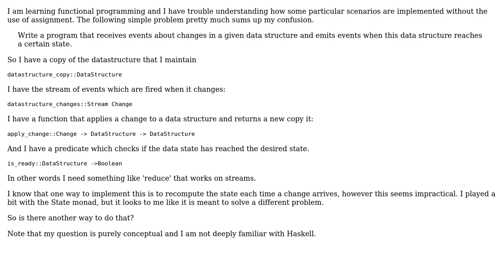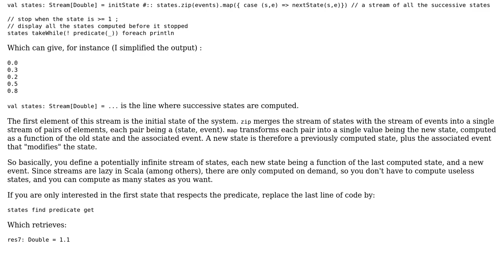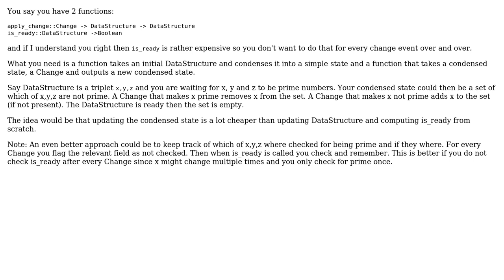Software Engineering: Maintaining State without assignment (2 Solutions!!)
Software Engineering: Maintaining State without assignment

With thanks & praise to God, and with thanks to the many people who have made this project possible! | Content (except music & images) licensed under CC BY-SA | Music | Images & others | With thanks to user mgoeminne user Goswin von Brederlow user Boris Marinov and the Stack Exchange Network Trademarks are property of their respective owners. You are responsible for your own actions.